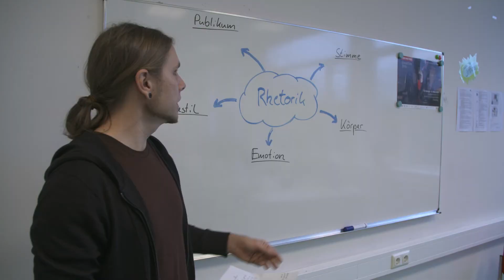Kategorie 3, Platz 1: IGS Kreyenbrück, Oldenburg (Niedersachsen)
Die Schülerinnen und Schüler der IGS Kreyenbrück haben sich im Rahmen ihres Projektes mit den Inhalten der „World Press Photo Ausstellung“ beschäftigt und eine Führung von Schülerinnen und Schülern für Schülerinnen und Schüler erarbeitet. Ihr Beitrag deckt die Ansätze Erkennen und Bewerten mit dem Schwerpunkt Perspektivwechsel ab. Der Handlungsbezug ist durch das eigens erarbeitete Führungskonzept und die Durchführung der Führungen durch die Jugendlichen gegeben. Geplant ist, das Projekt im Rahmen der jährlichen Ausstellung fortzuführen, auch in weiteren Sprachen, wie Russisch und Kurdisch sowie durch die Mitarbeit an einem Audioguide im kommenden Jahr.

Das Projekt der IGS Kreyenbrück überzeugte die Jury mit seinem spannenden und ungewöhnlichen Ansatz im außerschulischem Lernort Museum. Es wurde ein tolles Führungskonzept mit Peer-to-Peer-Ansatz entwickelt. Der Beitrag ist ein Paradebeispiel für eine optimale Umsetzung von Bildung für nachhaltige Entwicklung im Unterricht im Sinne des Orientierungsrahmens für den Lernbereich Globale Entwicklung. Gleichzeitig verfügt der Beitrag über einen hohen Multiplikatoreffekt.